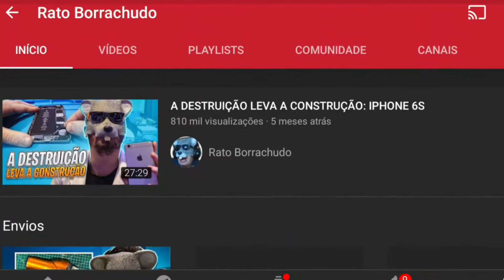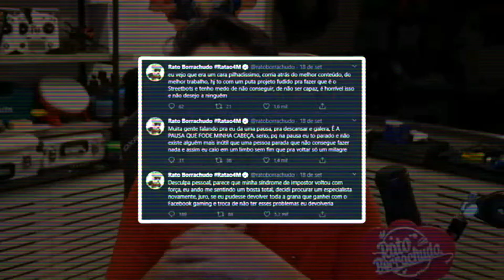GTA SAN ANDREAS MÓD GTA V PARA ANDROID! GRÁFICOS EM HD